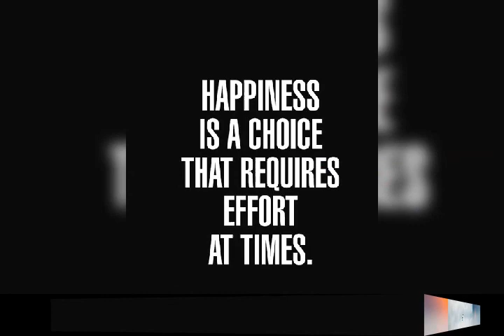Iftar event at Shalimar Banquets in Addison, Illinois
Shalimar Banquets deserves accolades for holding a fabulous Iftaar event that was attended by more than 2,000. People of all faiths and political spectrum enjoyed the sumptuous foods and fellowships. Elected officials who graced the occasion included Congressman Raja Krishnamoorthi, State Representative Dianne Pappas, DuPage County Sheriff James Mendrick and many more. Owners of the Banquets, Syed Ali Faheem and Dr. Tajammul Husain as well as his associate Mohammad Baqi, raised the bar of hosts several notches up by their utmost hospitality.